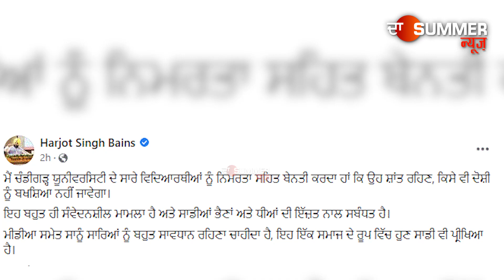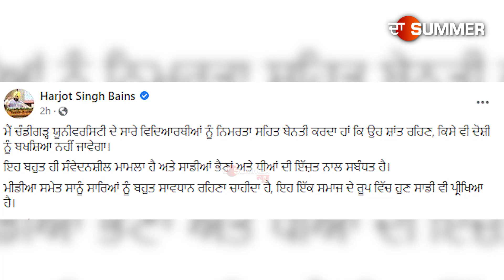ਮੁਹਾਲੀ ਦੀ ਇਕ ਪ੍ਰਾਈਵੇਟ ਯੂਨੀਵਰਸਿਟੀ ਵਿਚ ਵਾਪਰੀ ਘਟਨਾ ਦੀ ਜਾਣੋ latest ਸਥਿਤੀ